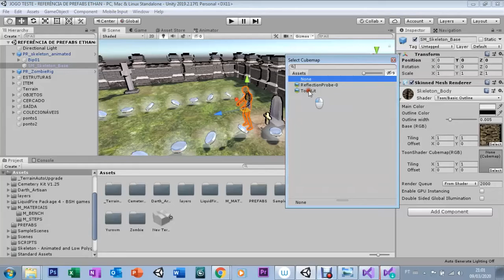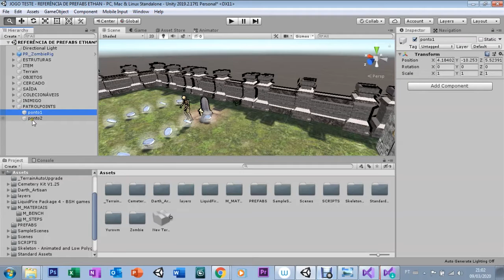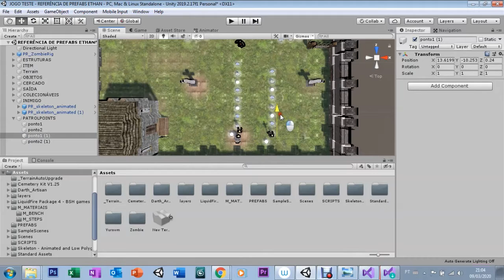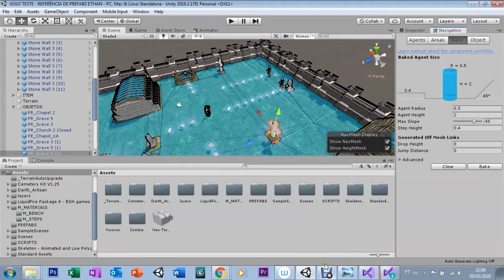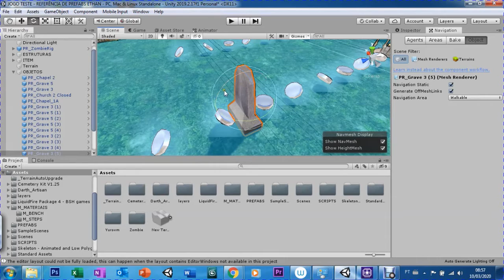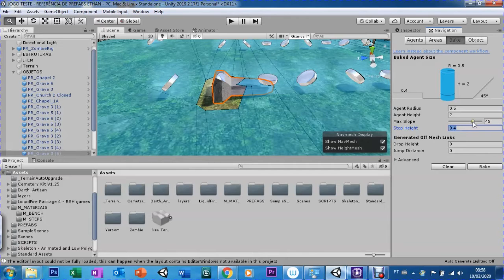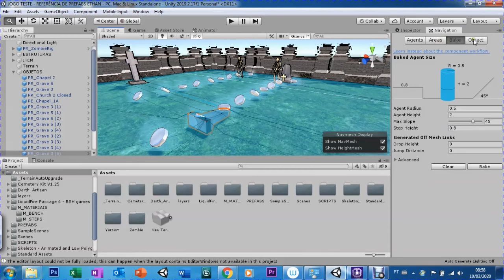UNITY - AULA 18 - DUPLICANDO INIMIGO, BAKE NAV MESH E WALKABLE NAVIGATION